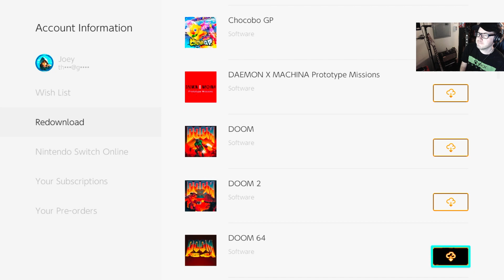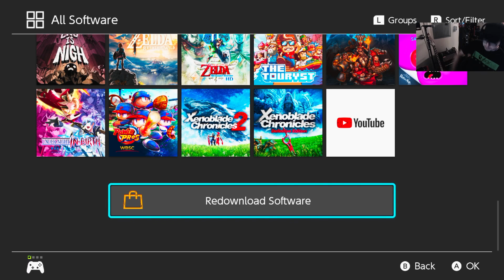MAYtroidvania! Ep 6: Blaster Master Zero Part 2